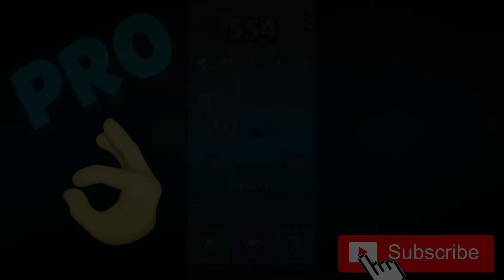NOOB vs PRO vs HACKER in Save The Town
🎮It’s time to rescue your beloved town and its citizens! Will you be up for the challenge ?
🎮Jump at the back of your truck, get rid of all the enemies along the way and save Sara, Rose, Bob and many more! But you won’t be able to save everyone so you will have to make difficult decisions... Are you prepared for that ? There is only one way to find out!

🎮developers:HOMA GAMES